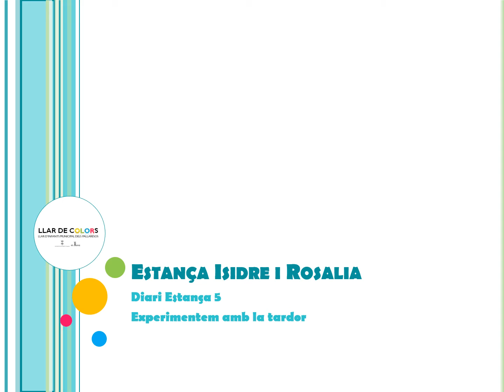Diari Estança 5 Isidre i Rosalia.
Experimentem amb la Tardor